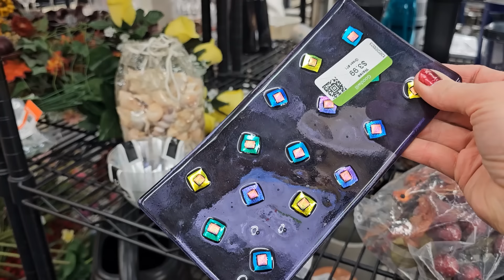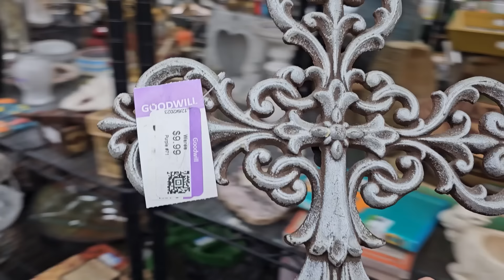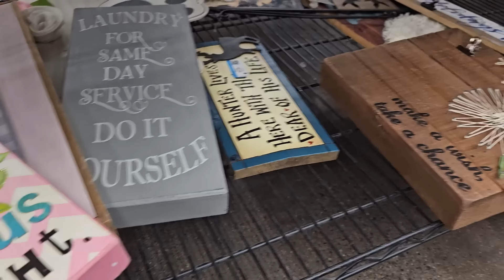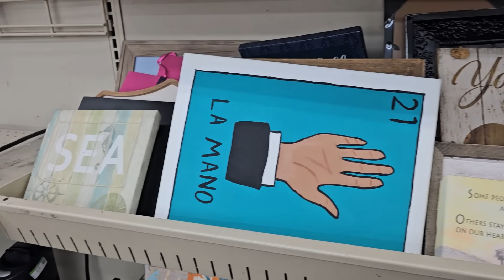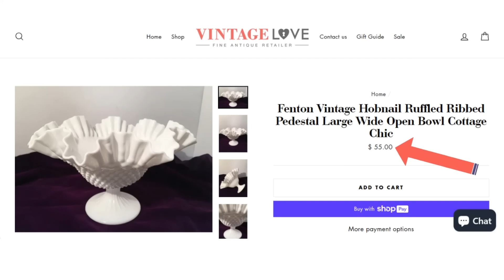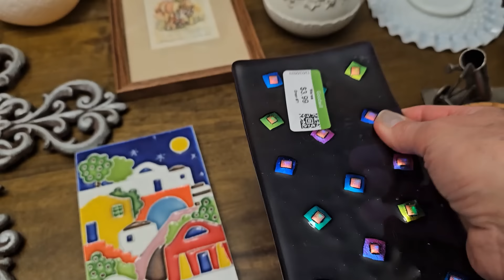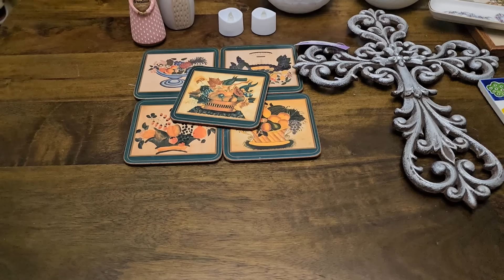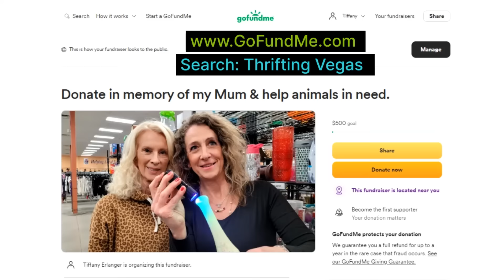My APOLOGY... I'm SORRY FOR CRYING! / I found FENTON at GOODWILL / Let me Explain / Thrifting Vegas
Thank you so much, your support helps my channel grow and I'm thrilled to have you along on my journey!
Are YOU SIGNED UP on WHATNOT? USE my LINK to GET $15 TO SPEND AT ANY SALE

I literally fell over myself getting to this amazing piece as the shelves were being restocked, but what was it?  Let's go thrifting and find out!!!

This footage was filmed some time ago and released now for reasons I will apologize and explain for towards the end of the video! Today I am shopping at my favorite Goodwill on Rainbow and Cheyenne. Both the store and the shelves were quite full, and although I didn't find as much as usual, I was excited to find treasure in almost every aisle!  I have my Thrifting Vegas Blanket and my reuseable shopping bags ready, so Thrift with me and learn what to bolo and what to leave on the shelf, and why.  Stay to watch my haul where I show you everything I found, what I paid and what I expect to get for it. Please don't forget that you can BUY DIRECTLY from my HAUL. Sometimes I find something I absolutely love, but almost all of the items you see in my haul are for sale.  Please don't wait, I get hundreds of emails a day! If you would like to purchase something, please send me your offer (plus shipping to your zip code) in an email with your mailing address and a timestamp or screenshot of the item you would like to purchase, to

After the haul, stay to watch BONUS FOOTAGE where I introduce my new Shopify Store at ThriftingVegas.com, make an olivewood bowl beautiful again with Mineral Oil, explain where I have been for the past month, play with Bear and Rio at the park, and watch the beautiful hummingbirds in our yard. If you haven't had a chance to watch my new You Tube Shorts, please check out my HOW TO.. playlist below!  I release a Short every Tuesday! Now, join me, Tiffany, at Thrifting Vegas and.. Let's Go thrifting!

Vegas.com

Get $10 off your first order at Stickermule with my